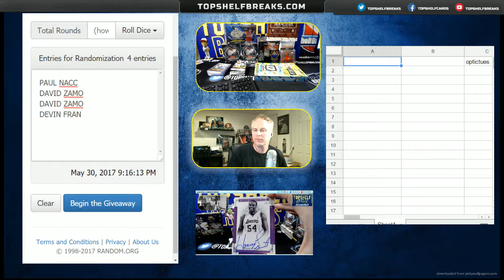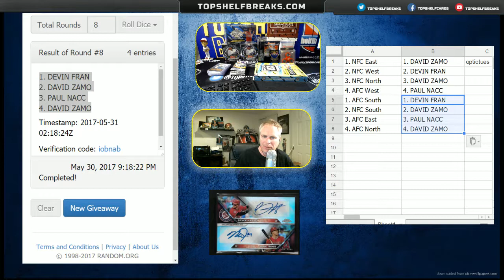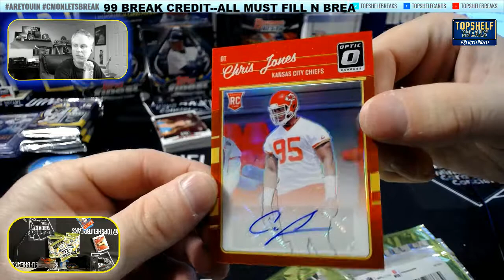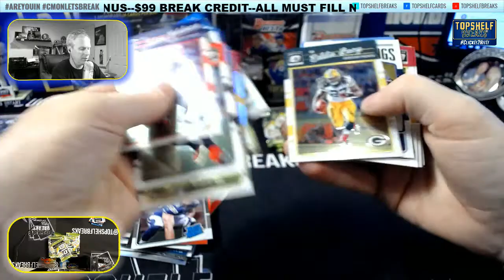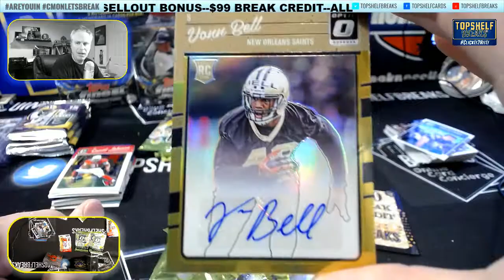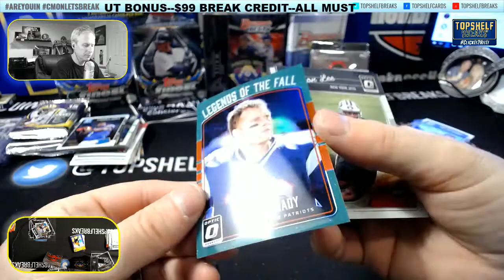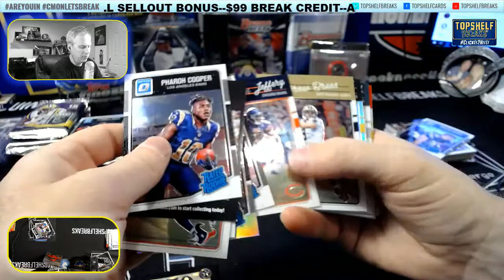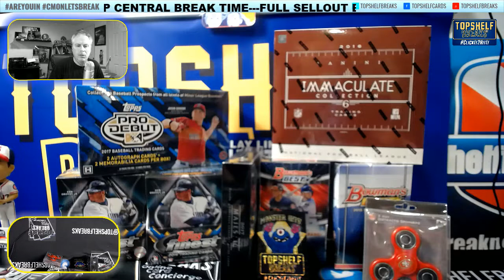optic tiered tues